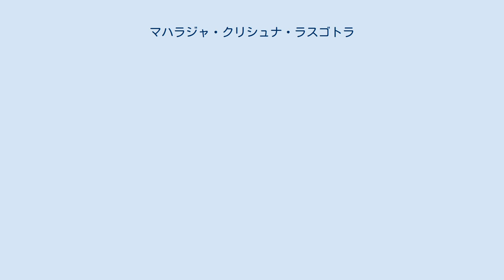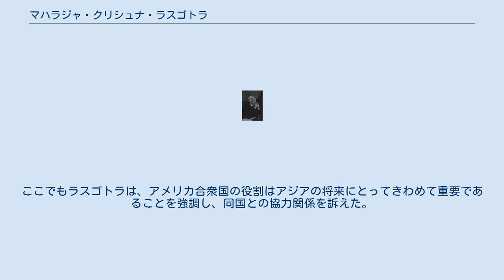マハラジャ・クリシュナ・ラスゴトラ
マハラジャ・クリシュナ・ラスゴトラ（英語: Maharaja Krishna Rasgotra）は、インドの外交官で外務次官や国家安全保障諮問委員会議長を務めた。
 マハラジャ・クリシュナ・ラスゴトラ（1973） 英連邦のインド代表や、モロッコ、チュニジア、オランダ、ネパール、フランス各国の大使を務め、UNESCO大使、外務次官を歴任した。
 アメリカ合衆国とインドは、1991年以降のインド経済自由化にともなって次第に軍事的提携が活発化し、当時米軍太平洋陸軍司令官であったクロード・C・キックライター中将（Claude C. Kicklighter）は米印軍事協力を提案、さらにこの協力関係は、国民民主同盟を与党とするインド中道右派連立政権のもとで1990年代中葉から拡大した。
2005年、統一進歩同盟政権下でアメリカのドナルド・ラムズフェルド国防長官とインドのプラナブ・ムカジー国防大臣は「米印防衛新フレームワーク」に署名している。
これに対し、M.K.ラスゴトラはアジアの安全保障協定の形成のためにむしろアメリカ合衆国の努力は不足していると主張し、時代は「アジアの世紀」なのではなく「アジアのアメリカ世紀」であるとの見方を表明し、四カ国戦略対話（日米豪印戦略対話）をアメリカ・インド・オーストラリア・日本に委ねられた新たな「グレートゲーム」であるとしてアメリカの関与に否定的なブラフマ・チェラニー（インドの政治評論家）の見解を批判した。
 2007年（平成19年）3月にひらかれた日印シンポジウム「アジア地域統合の時代における日印関係」にも参加した。
そのなかでM.K.ラスゴトラは、今後アジアにおいては、日本、インド、アメリカ、中国、ロシアの五大国の相互関係を軸とする新たな地域秩序が形成されるだろうとの見解を表明し、そこでは五大国の対立を助長するのではなく、むしろ諸国間で均衡状態を生み出すことが大切であり、そのためには、政治的に困難な問題を抱えていない日本とインドの両国がパートナーとして行動していくことが重要だと主張した。
ここでもラスゴトラは、アメリカ合衆国の役割はアジアの将来にとってきわめて重要であることを強調し、同国との協力関係を訴えた。